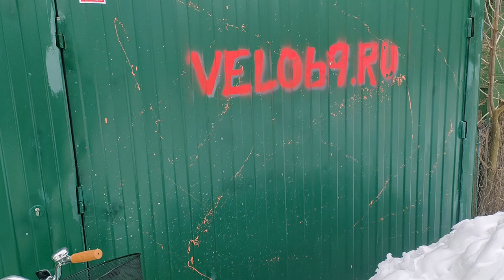FOXX Vintage - обзор и нюансы сборки нового велосипеда